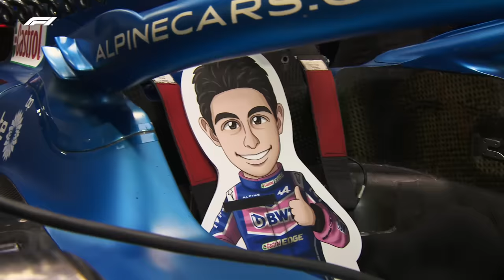Funniest F1 Moments Of 2022!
F1 is a fun place to be! We've put together the funniest moments of the 2022 season!